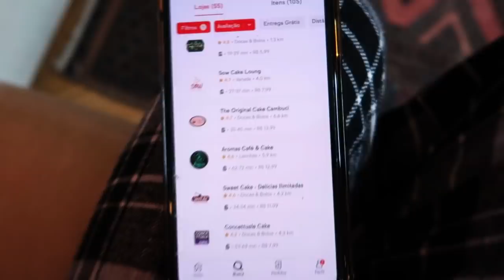PROVEI O CUPCAKE DE PIOR E MELHOR AVALIAÇÃO DO APLICATIVO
Hoje, comparei o cupcake avaliado com a pior avaliação e o de melhor avaliação do aplicativo.